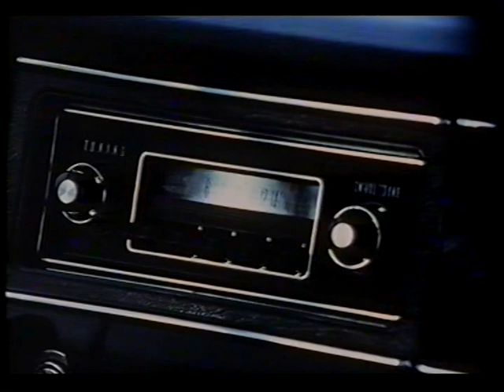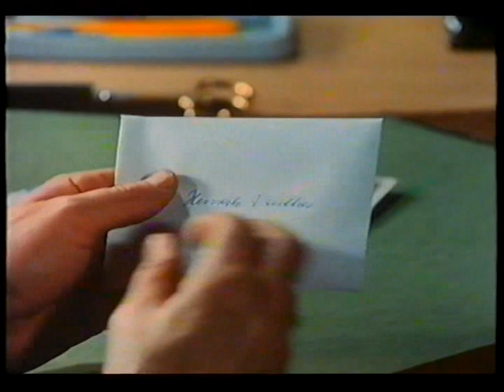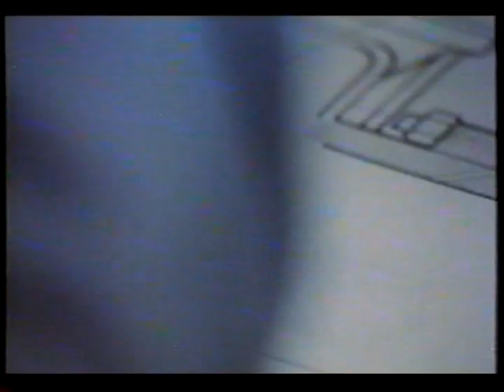One Of Those Things 1 Judy Geeson